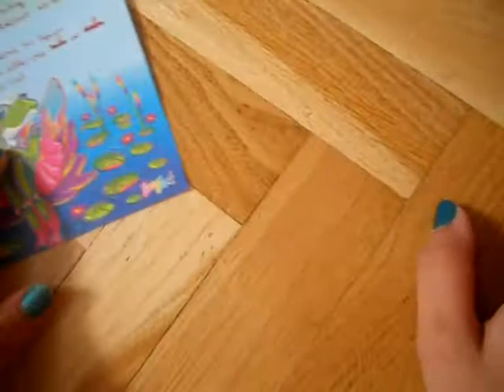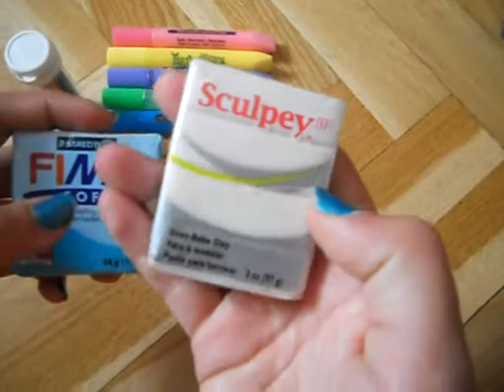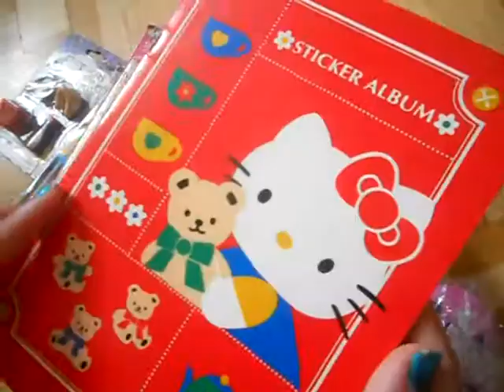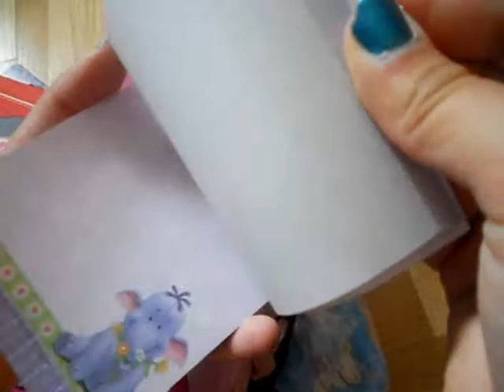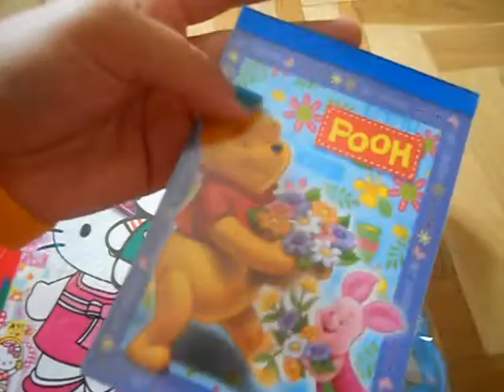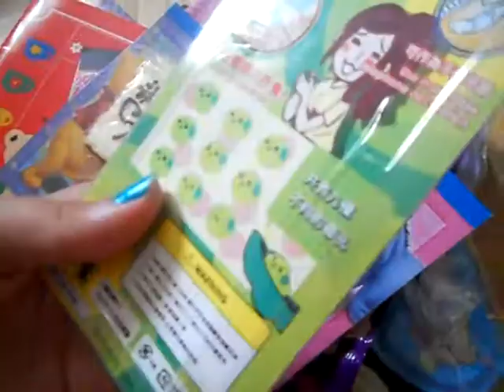Kawaii Trade Offer for Anyone! :)♥ CLOSED- international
hiii everyone, this is my secon trade offer for anyone! :)
rules and whislist down

Rules:
♥Must have 18+ or PP
♥IMPORTANT--- Make a video response and show me the stuffs that
you can offer to me
♥IMPORTANT--- Send First, NO SCAMERS!
♥International, i live in Spain
♥Must have 2 or 3 stuffs of my whistlist

What i`m looking for:

♥Memo pads FULL
♥Eye pins
♥Rilakkuma, Mamegoma, San-x or Angry Birds Stickers and stuffs
♥Memo Sheets
♥Resin molds and RESIN IMPORTANT
♥Re-ment boxes
♥Unicorn blind box or others tokidoki stuffs
♥Hi-Chew green apple
♥Milkita, Hello Panda, Poopin cookin or Pocky (Asian food)
♥Your homemade Clay and Resin Charms
♥Mamegoma or San-x Plushies
♥Deco Tape
♥TOTORO stuffs
♥Effect Polymer Clay
♥Cheburashka squishy or others squishys
♥Silicone or deco whip cream
♥Scribbles painted, Brown chocolate color
♥Micro Marble or sprinkles
♥Fruit canes or fruit slices
♥Candys PEZ
♥Container to save the resin and clay charms
♥Domo stuffs

Pm if you want to trade.
Sammi ♥